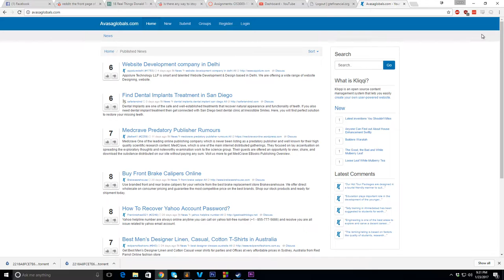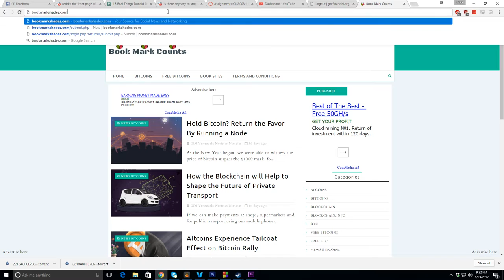How To Stop LastPass From Asking You to Remember Passwords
How To Stop LastPass From Asking You to Remember Passwords. That annoying green bar that comes up on the top every single time you log into a website. Here is out to get rid of it